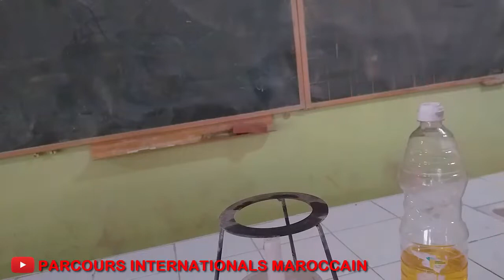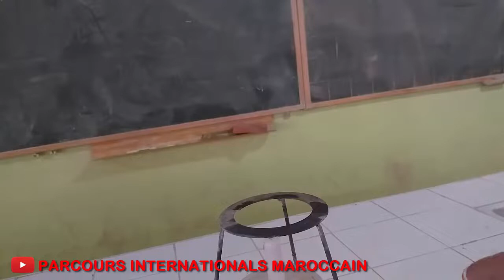Séance7: Modélisation des courants de convection BIOF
plan du premier semestre, introduction à la tectonique des plaque!